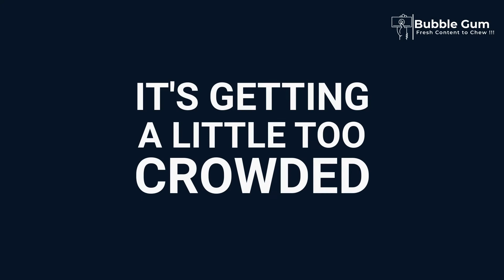worldpopulationday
Save space on earth !!!